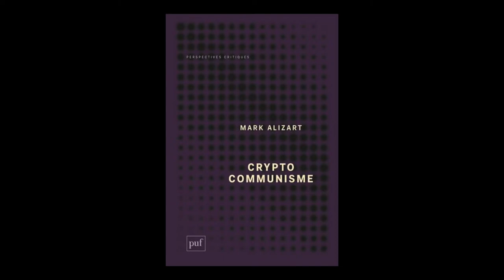Mark Alizart - Crypto communisme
Mark Alizart vous présente son ouvrage "Crypto communisme" aux éditions PUF. Rentrée Sciences Humaines 2019.